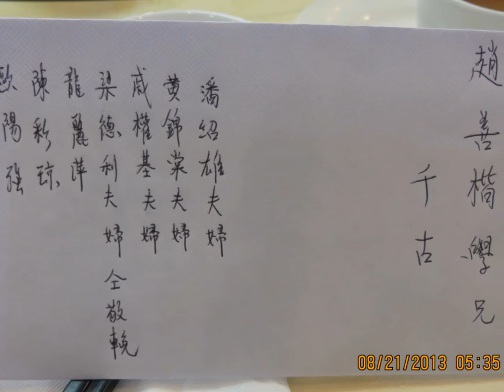多倫多同學聚會August 21, 2013